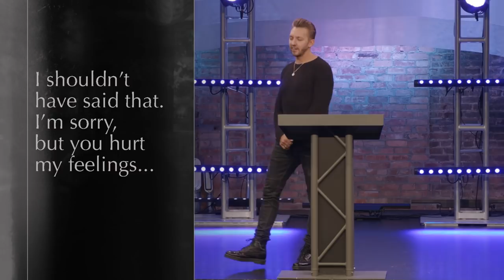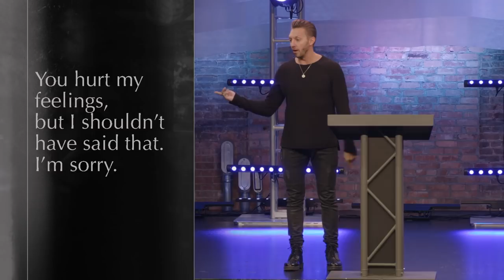The Order Is Everything | 1 Peter, part 6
When life is going terribly wrong, do you still trust God has a plan? He is a God of order. Set your eyes on Him and let your story tell of His faithfulness.